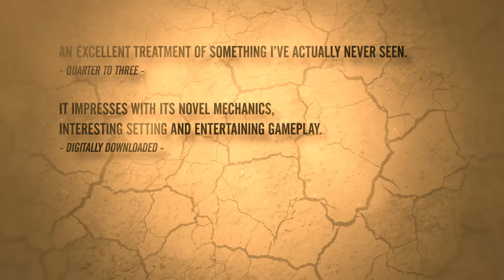Afghanistan '11 Trailer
Afghanistan '11 is the sequel to the highly praised and innovative Vietnam '65. It enhances and builds on it: Afghanistan '11 changes the paradigm of wargaming and manages to bring Counter-Insurgency and guerrilla warfare to your screen, properly represented thanks to a revolutionary gameplay formula!

It will be released on PC and Steam on March 23rd. Don't miss it!